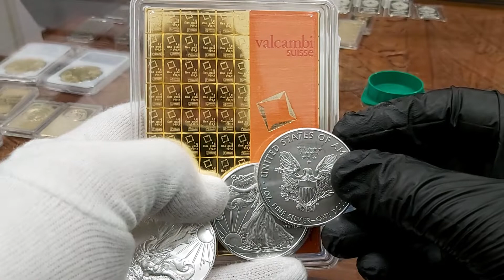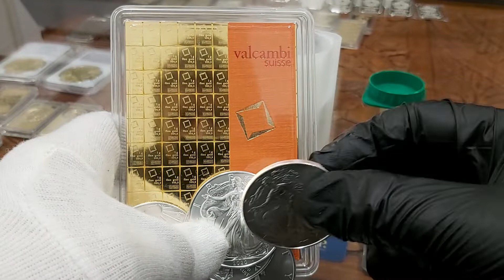SREBRO sklep Rzeszów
Sklep w Rzeszowie | Złoto inwestycyjne | Mennica Rzeszów
Mecenasem i dziedzicem kopalni złota Rosenbergów jest firma Rosenberg i spadkobiercy. Zaświadczenie wydane przez Narodowy Bank Polski ( wykaz NBP ). Firma zapewnia tym samym 100 % bezpieczeństwo ( licencja nr 17671/2020 ). Zaświadczenia i pozwolenia : Przeciwdziałanie Praniu Pieniędzy nr. 001/05/2020/PP – PDF ; Kasjer Walutowo Złotowy o nr. 005/05/2020/KAS – PDF ( do wglądu w siedzibie firmy ). Mennica Rzeszów. | { Czy Oraz  Ponieważ. Dlatego. Już. Od razu. Kup.Iż. Teraz. | SREBRO sklep Rzeszów

Mennica RZESZÓW * sklep Mennicy w Polsce
Mennica Rzeszów

Al. Józefa Piłsudskiego 44 ; Rzeszów 35-001

e-mail.: rzeszow[@]mennica-rosenberg.pl
Sczegółowe Informacje : Biuro Centrali Mennica Rosenberg sp. z o.o.  KRS 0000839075 znajduje się biurowcu Wytwórni Filmów Dokumentalnych i Fabularnych. Odbiór Zamówień po uprzednim ustaleniu szczegółów. | SREBRO sklep Rzeszów

Poniedziałek: 10:00 – 17:00
Wtorek: 10:00 – 17:00
Środa: 10:00 – 17:00
Czwartek: 10:00 – 17:00
Piątek: 10:00 – 17:00
Sobota: Nieczynne
Niedziela: Nieczynne

Mennica Rzeszów prowadzi bezpośredni i hurtowy zakup kruszców wprost od producentów.  Dostęp on-line pozwala na sprzedaż w cenach konkurencyjnych. Ceny giełowe są zbliżone do aktualnej ceny metali szlachetnych na giełdzie i do CENA rodu w przypadku tego metalu. Dlatego też zachęcamy do porównania cen oraz dostępności produktów z giełdą metali. SKLEP daje Tobie również monitorowanie cen złota, srebra i pozostałych metali, które sprzedajemy na naszej stronie. [ rod | pallad | platyna | miedź | rod ].  | { Czy Oraz  Ponieważ. Dlatego. Już. Od razu. Kup.Iż. Teraz. | SREBRO sklep Rzeszów

Ponadto ROSENBERG oferuje nabywcom duże ilości i duże możliwości zakupu w cenach hurtowych produktów w Polsce. Rzeczoznawcy i eksperci z przyjemnością pomogą każdemu klientowi który tego potrzebuje. Zapraszamy do inwestycji w metale szlachetne. Nasza doskonała i szybka obsługa jest kluczem sukcesu Mennicy ZŁOTA w Rzeszowie a co za tym idzie na terenie kraju. { Czy Oraz  Ponieważ. Dlatego. Już. Od razu. Kup.Iż. Teraz. | SREBRO sklep Rzeszów

Co możesz kupić w Rzeszowie ?
W naszej sklepie posiadamy : monety złote, srebro, platynowe oraz palladowe pochodzące ze wszystkich kontynentów świata. Jednocześnie sprawdzisz bezpośrednio CENA złota i Aktualny kurs platyny on-line ( aktualizacja kursów co minutę ) . Szeroka Gama produktów inwestycyjnych tak aby każdy klient mógł odnaleźć produkt spełniający jego potrzeby. Kupisz w MENNICA RZESZÓW również sztabki ze złota, srebra, platyny i pallad. Wybierając odpowiedni rozmiar i wagę w przedziale od 1 grama do 40500 gramów tj. do 12 kilogramów. Posiadamy unikalny w skali Europy ROD i produkty inwestycyjne z tego metalu. | { Czy Oraz  Ponieważ. Dlatego. Już. Od razu. Kup.Iż. Teraz. | SREBRO sklep Rzeszów

Formularz kontaktowy dla klientów SREBRO sklep w Rzeszowie : | SREBRO sklep w Rzeszowa